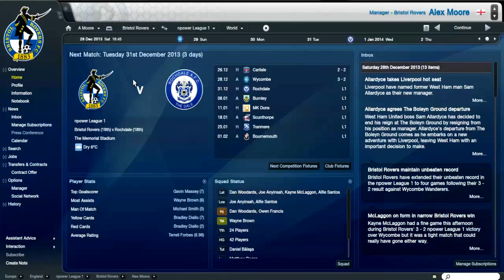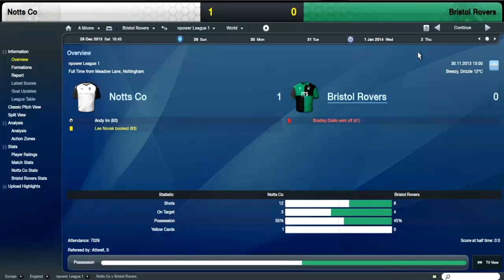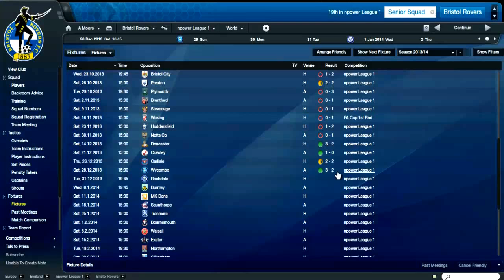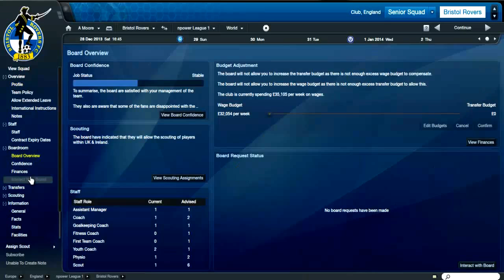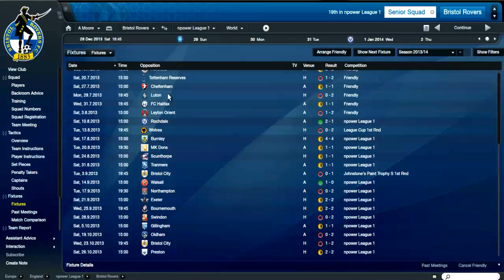Bringing Bristol Back- Episode 1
My journey with Bristol Rovers, taking over from them being 23rd in league 1, trying to bring them back to glory
The review of my first few games with the club and introducing the series